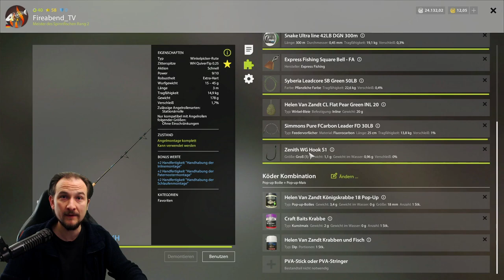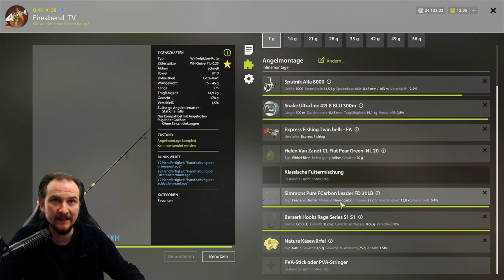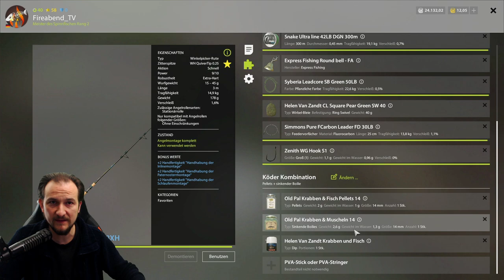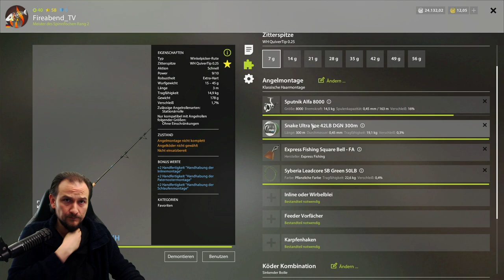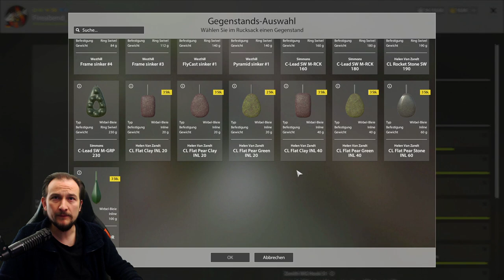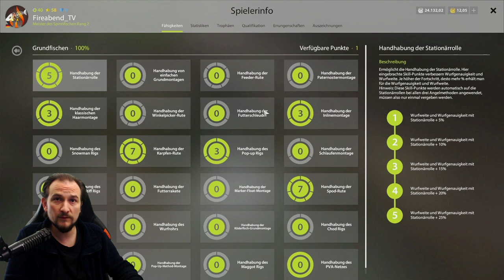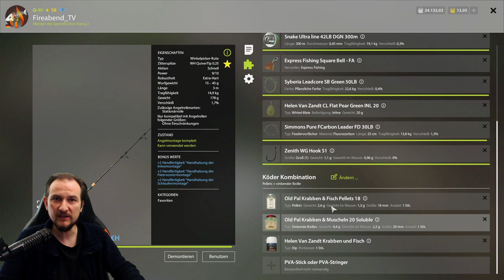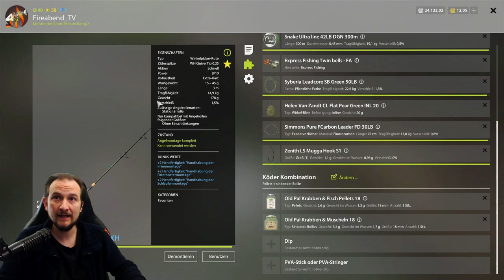Russian Fishing 4 #121 Barbe am Bärensee